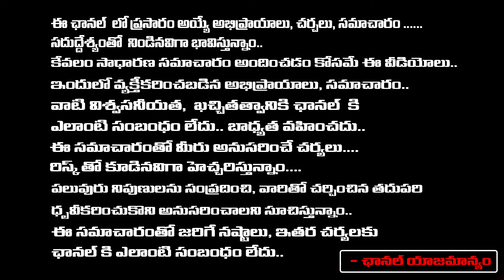మాంది గ్రహ ప్రభావంతో ఎంతో ఇబ్బందిపడ్డము మేడం చెప్పిన రెమెడి15 రోజుల్లోనే రిలీఫ్..| Thanushka | RedTV